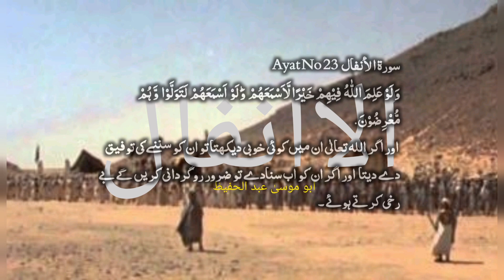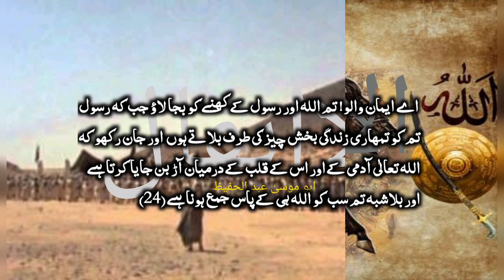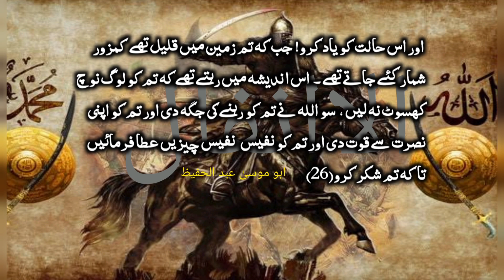rahat e Qlab ktab e Hdayt Al Quran Sora Al Anfal ayat no 20 to 28